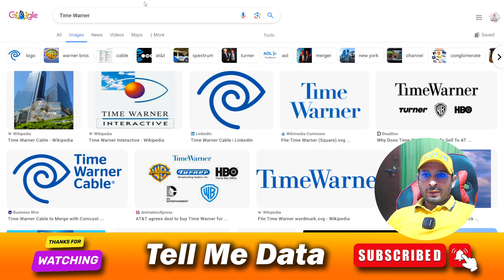Time Warner Customer Service Number | Time Warner Phone Number & Time Warner Contact Number